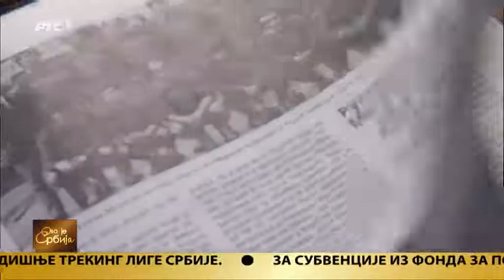RTS Šabac Obnova sokolskog doma